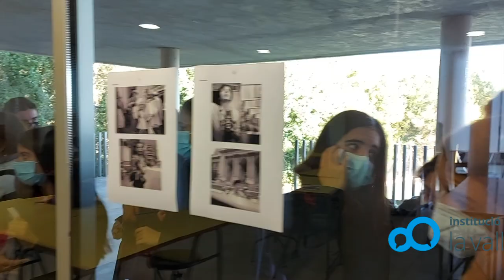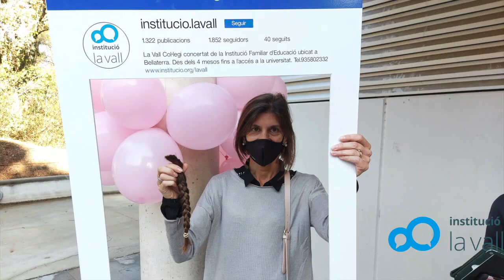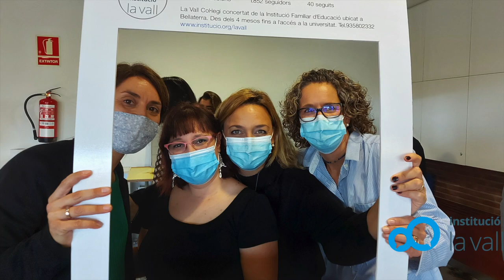Tallada de cabell solidària contra el càncer de mama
Gràcies per la vostra generosa participació!
¡Gracias por vuestra generosa participación!